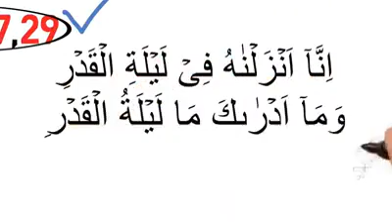B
Shabi qadar ki fazilatey. by m Tariq Jamel Sahab .